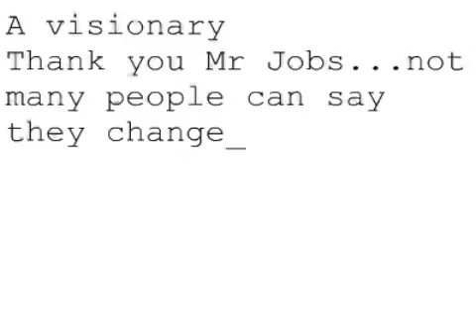Remembering Steve #1214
A visionary
Thank you Mr Jobs...not many people can say they changed the world...and actually mean it! You made it cool to be a computer nerd! We will miss you.
Mary